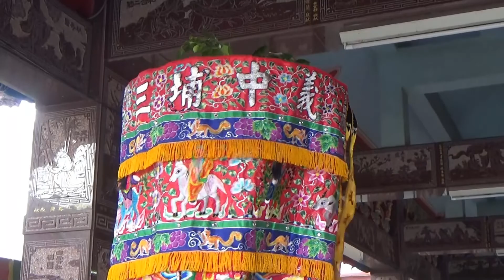2020 07 26 台西五條港 安西府 很熱鬧 有來自 元長鄉張安宮@嘉義中埔三普宮及各地的進香團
地點~台西五條港安西府~張李莫府千歲
出場序~元長鄉五塊村 張安宮
               嘉義縣中埔鄉 三普宮
               還有來自各地的進香團